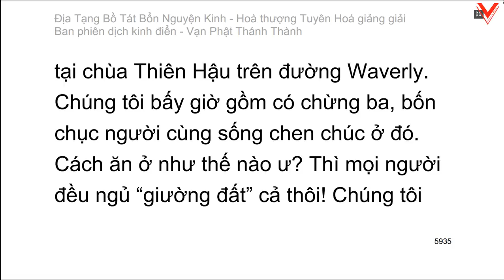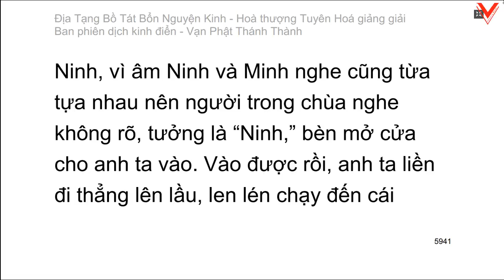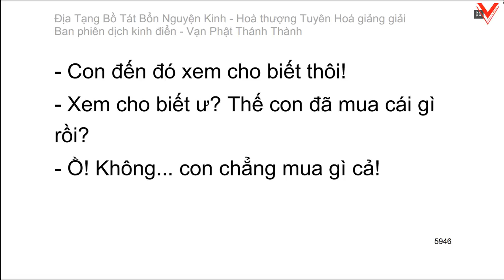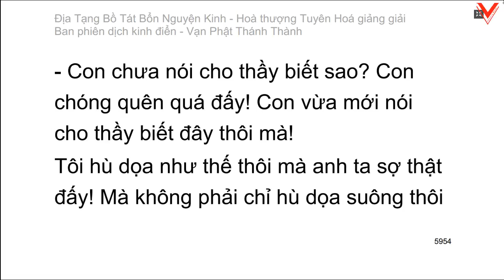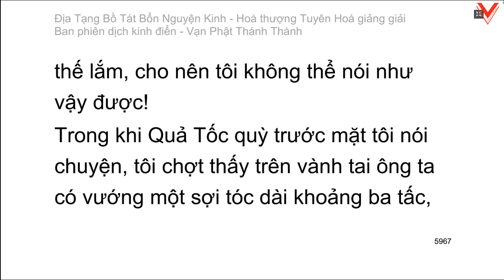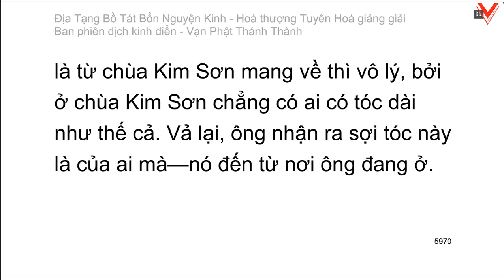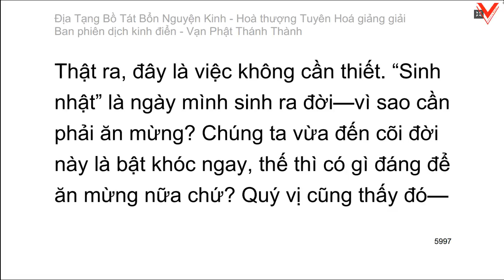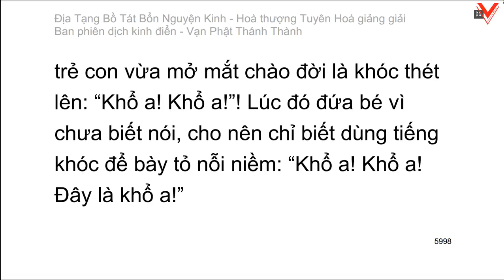Kinh Địa Tạng Vương Bồ Tát Bổn Nguyện 地藏菩薩本願經 - H.T Tuyên Hoá giảng giải (tiếp theo)